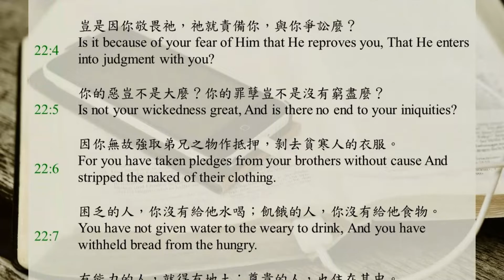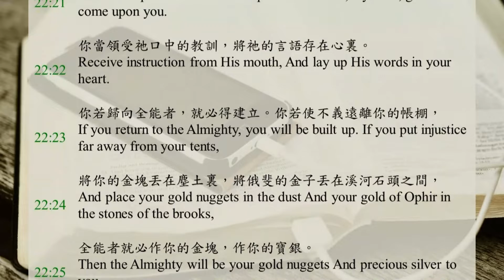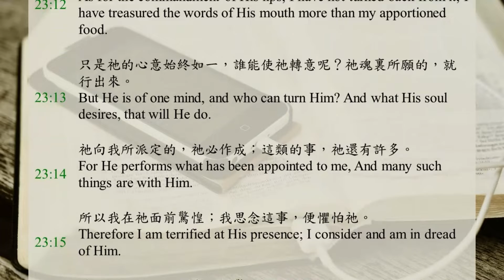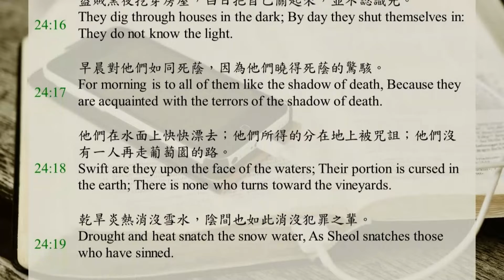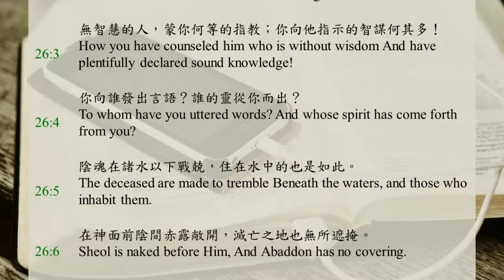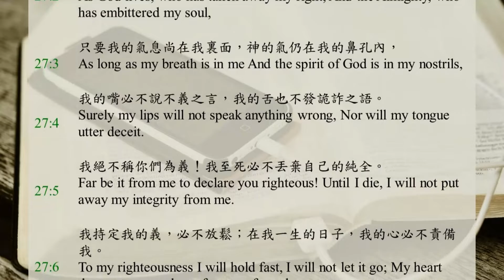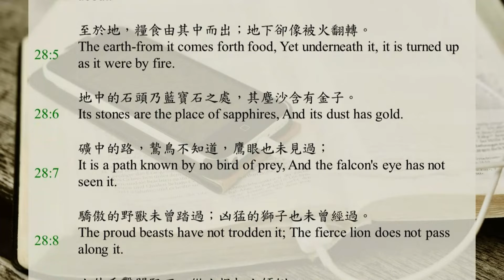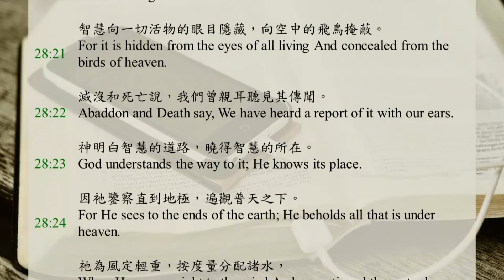聖經365 / DAY190 / 約伯記22-28章 / 聖經恢復本 / 中英字幕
0:00 約伯記第二十二章
3:00 約伯記第二十三章
4:51 約伯記第二十四章
7:44 約伯記第二十五章
8:22 約伯記第二十六章
9:48 約伯記第二十七章
12:09 約伯記第二十七章

提幔人以利法回答說，
人豈能對神有益呢？明智的人只能有益於己。
你為人公義，豈叫全能者喜悅？你行徑完全，豈能使祂得利？
豈是因你敬畏祂，祂就責備你，與你爭訟麼？
你的惡豈不是大麼？你的罪孽豈不是沒有窮盡麼？
因你無故強取弟兄之物作抵押，剝去貧寒人的衣服。
困乏的人，你沒有給他水喝；飢餓的人，你沒有給他食物。
有能力的人，就得有地土；尊貴的人，也住在其中。
你打發寡婦空著回去，你折斷孤兒的膀臂。
因此，有網羅環繞你，有恐懼忽然使你驚惶；
或有黑暗，以致你看不見，並有洪水淹沒你。
神豈不是在高天麼？你看最高的星宿是何其高！
你說，神知道甚麼？他豈能看透幽暗施行審判呢？
密雲將祂遮蓋，使祂不能看見；祂在天的大圈上行走。
你要依從古往的道路麼？這道路是惡人所行的；
他們未到死期，就被攫去，他們的根基好像江河潰瀉；
他們向神說，離開我們罷；又說，全能者能為我們成就甚麼呢？
那知神以美物充滿他們的房屋；但惡人的謀算離祂好遠。
義人看見了就歡喜，無辜的人也嗤笑他們，
說，那些起來攻擊我們的，果然被剪除，其餘的都被火燒滅。
你要與神親善和好，福樂必因此臨到你。
你當領受祂口中的教訓，將祂的言語存在心裏。
你若歸向全能者，就必得建立。你若使不義遠離你的帳棚，
將你的金塊丟在塵土裏，將俄斐的金子丟在溪河石頭之間，
全能者就必作你的金塊，作你的寶銀。
那時你要以全能者為喜樂，向神仰起臉來。
你禱告祂，祂就聽你；你也要還你的願。
你定意作何事，必然給你成就；亮光也必照耀你的路。
人使你降卑，你就說，必得高升！謙卑的人，神必然拯救。
人非無辜，神尚且搭救他；因你手中清潔，你必蒙拯救。

約伯回答說，
今日我的哀訴還是悲苦；我雖唉哼，所受的責打仍然沉重。
惟願我知道在那裏可以尋見神，使我可以到祂的座前！
我要在祂面前將我的案件陳明，滿口辯白。
我必知道祂回答我的言語，明白祂向我所說的話。
祂豈用大能與我爭辯麼？必不這樣，祂必理會我。
在祂那裏，正直人可以與祂辯論；這樣，我必永遠脫離那審判我的。
看哪，我往前行，祂不在那裏；往後走，也看不見祂；
往左邊，祂在那裏行事，我不能看到；祂在右邊隱藏，我也不能見祂。
然而祂知道我所行的路；祂試煉我之後，我必顯出如金子。
我腳緊隨祂的步履；我謹守祂的道路，並不偏離。
祂嘴脣的命令，我未曾離棄；我珍藏祂口中的言語，過於派定給我的飲食。
只是祂的心意始終如一，誰能使祂轉意呢？祂魂裏所願的，就行出來。
祂向我所派定的，祂必作成；這類的事，祂還有許多。
所以我在祂面前驚惶；我思念這事，便懼怕祂。
神使我心怯，全能者使我驚惶；
因為我雖面臨黑暗，卻沒有被剪除，祂沒有使我的臉遮蔽不見幽暗。

全能者為何不把審判的定期貯藏起來？為何認識祂的人看不見祂的日子？
有人挪移地界，搶奪群畜而牧養。
他們把孤兒的驢趕去，強取寡婦的牛作抵押。
他們使窮人離開所行的路；地上的困苦人盡都隱藏。
看哪，這些窮苦人出去工作，如同曠野的野驢，殷勤尋找獵物；野地供給他們食物，給他們的兒女餬口。
他們在田間收割禾稼作草料，摘取惡人餘剩的葡萄。
他們過夜赤身無衣，在寒冷中毫無遮蓋；
在山上被大雨淋濕；因沒有避身之處就緊挨著磐石。
有人從母懷中搶奪孤兒，強取窮人身上之物作抵押。
窮人赤身無衣，到處流浪；且在飢餓中扛抬禾捆。
在那些人的圍牆內榨油，踹酒醡，自己卻口渴。
有人從城內唉哼，受傷者的魂呼求；神卻不理會惡人的愚妄。
又有人背棄光，不曉得光的道路，不留在光的路上。
殺人者黎明起來，殺害困苦人與窮乏人；夜間又像盜賊。
姦夫的眼目守候到黃昏，說，必無眼能見我；他就把臉蒙蔽。
盜賊黑夜挖穿房屋，白日把自己關起來，並不認識光。
早晨對他們如同死蔭，因為他們曉得死蔭的驚駭。
他們在水面上快快漂去；他們所得的分在地上被咒詛；他們沒有一人再走葡萄園的路。
乾旱炎熱消沒雪水，陰間也如此消沒犯罪之輩。
懷他的母要忘記他；蟲子要以他為甘甜；他不再被人記念；不義的人必如樹折斷。
他搶奪不懷孕不生育的婦人，又不善待寡婦。
然而神用能力保全有權勢的人；祂興起，他們就難保性命。
神使他們安穩，他們就有所倚靠；神的眼目也察看他們的道路。
他們被高舉不過片時，就沒有了；他們被降為卑，與眾人一樣被收聚，且如穗頭被割下。
若不是這樣，誰能證實我是說謊的，使我的言語成空呢？

書亞人比勒達回答說，
神有治理之權，威嚴可畏；祂在高處施行和平。
祂的眾軍，豈能數算？祂的光一發，誰不蒙照呢？
這樣，在神面前人怎能成為義的？婦人所生的怎能是潔淨的？
看哪，在神眼前，月亮也無光亮，星宿也不純潔；
何況如蟲的人，如蛆的世人呢！

約伯回答說，
無能的人，蒙你何等的幫助！膀臂無力的人，蒙你何等的拯救！
無智慧的人，蒙你何等的指教；你向他指示的智謀何其多！
你向誰發出言語？誰的靈從你而出？
陰魂在諸水以下戰兢，住在水中的也是如此。
在神面前陰間赤露敞開，滅亡之地也無所遮掩。
神將北極鋪在空中，將大地懸於虛無之上；
祂將水包在密雲中，水下的雲卻不破裂。
祂遮蔽自己的寶座，將雲鋪在其上；
在水面畫出圓圈為界，作為光暗的交界。
天的柱子因祂的斥責震動驚奇。
祂以能力平靜大海，祂藉聰明打傷拉哈伯；
藉祂的氣使天晴朗；祂的手刺透快逃的蛇。
看哪，這些不過是神作為的些微；我們所聽於祂的，是何等細微的聲音！至於祂大能的雷聲，誰能明瞭呢？

約伯繼續他的講論，說，
我指著那奪去我的理的永活神，就是那使我魂愁苦的全能者起誓，
只要我的氣息尚在我裏面，神的氣仍在我的鼻孔內，
我的嘴必不說不義之言，我的舌也不發詭詐之語。
我絕不稱你們為義！我至死必不丟棄自己的純全。
我持定我的義，必不放鬆；在我一生的日子，我的心必不責備我。
願我的仇敵如惡人一樣，願那起來攻擊我的，如不義之人一般。
不虔敬的人被神剪除，神奪取其命的時候，他還有甚麼指望呢？
患難臨到他，神豈聽他的哀聲？
他豈以全能者為樂，隨時呼求神呢？
神的作為，我要指教你們；關於全能者的事，我也不隱瞞。
你們自己其實也都見過；為何你們竟全然變為虛妄呢？
惡人在神那裏所有的分，強暴人從全能者所得的報，乃是這樣：
倘或他的兒女增多，還是被刀劍所殺；他的子孫必不得飽食。
他所遺留的人，必死而埋葬；他的寡婦也不哀哭。
他雖堆積銀子如塵沙，豫備衣服如泥土；
他只管豫備，義人卻要穿上；他的銀子，無辜的人要分取。
他建造房屋如蠹蟲作窩，又如守望者所搭的棚。
他躺臥時雖然富足，卻不再富足；一睜開眼，他的財富就不在了。
驚恐如眾水將他追上，暴風在夜間將他颳去。
東風把他飄去，又把他颳離本處。
神要向他射箭，並不留情；他急忙要逃脫神的手。
人要向他拍掌，並發叱聲，趕他離開本處。

銀有礦坑，金有冶煉之處。
鐵從地裏挖出，銅從石中鎔煉。
採礦人為黑暗定終點，探究幽暗陰翳中的石頭，直到極處；
他們在無人居住之處刨開礦穴，過路的人也想不到他們；他們與人遠離，懸在空中搖來搖去。
至於地，糧食由其中而出；地下卻像被火翻轉。
地中的石頭乃藍寶石之處，其塵沙含有金子。
礦中的路，鷙鳥不知道，鷹眼也未見過；
驕傲的野獸未曾踏過；兇猛的獅子也未曾經過。
人伸手鑿開堅石，從山根把山傾倒。
在磐石中鑿出水道，親眼看見各樣寶物。
他堵截河川，使其不得滴流，使隱藏的物顯露見光。
然而智慧何處可尋？聰明之處在那裏？
智慧的價值無人知道，在活人之地也無處可尋。
深淵說，不在我裏面；滄海說，不在我這裏。
智慧不能用稀貴的金換得，也不能稱銀子為其價值。
俄斐金、貴重的紅瑪瑙、或藍寶石，都不足與較量。
金子和玻璃，不足與比較，精金的器皿，也不足與交換。
珊瑚和水晶，都不足論；取得智慧，勝過取得珍珠。
古實的黃玉，不足與比較，純金也不足與較量。
這樣，智慧從何處來？聰明之處在那裏？
智慧向一切活物的眼目隱藏，向空中的飛鳥掩蔽。
滅沒和死亡說，我們曾親耳聽見其傳聞。
神明白智慧的道路，曉得智慧的所在。
因祂鑒察直到地極，遍觀普天之下。
祂為風定輕重，按度量分配諸水，
祂為雨水設定例，為雷電定道路；
那時祂看見智慧，而且述說；祂堅定智慧，並且查究。
祂對人說，看哪，敬畏主就是智慧，遠離惡便是聰明。